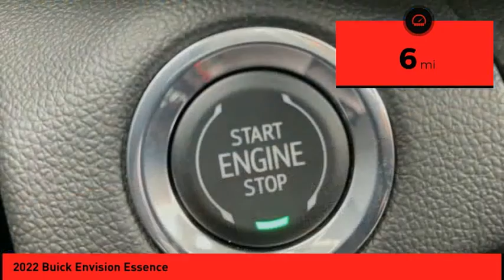2022 Buick Envision St. Peters MO 26319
2022 Buick Envision Essence

This Ebony 2022 Buick Envision Essence might be just the fwd for you.  Drive away with an impeccable 5-star crash test rating and prepare yourself for any situation.  For a good-looking vehicle from the inside out, this fwd features a gorgeous ebony exterior along with an ebony w/ebony accent interior.  Come see us today and see this one in person!  Purchase your vehicle completely online and WE'LL DELIVER it to your home!* After market Equipment may not be reflected in the price above**Price does not include $199 painted pinstripe were applicable, Processing fee of $199, Tax, Title or License.